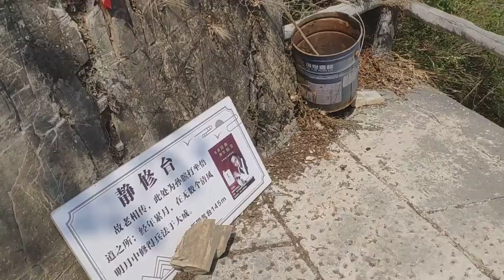Yunmeng Mountain Royal Forest Park, Yi County，Baoding City, China.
More than two thousand years ago, during the Warring States period, Yunmeng Mountain was listed as one of the "Ten Views of Yan".